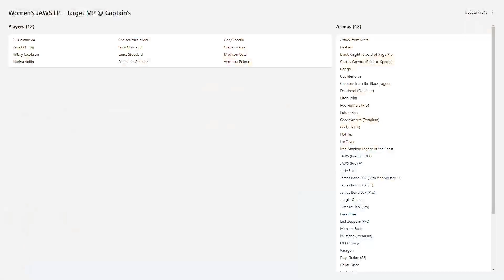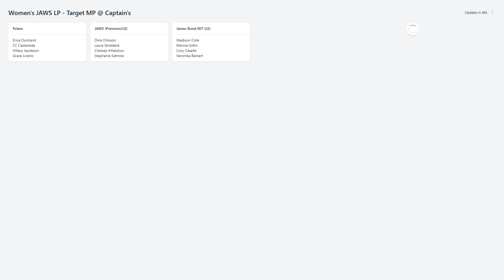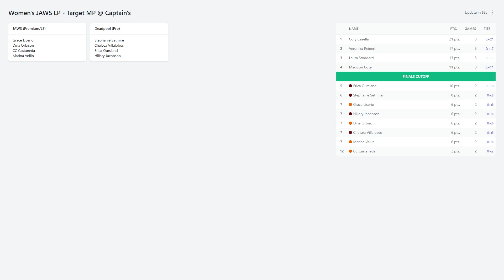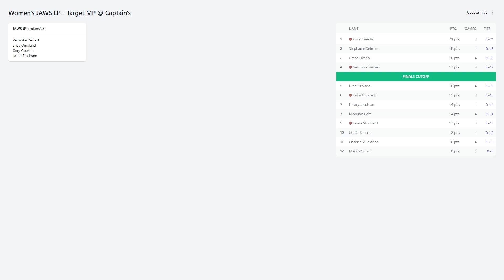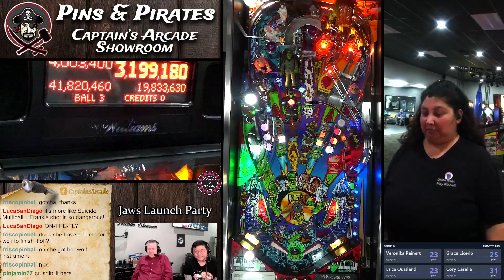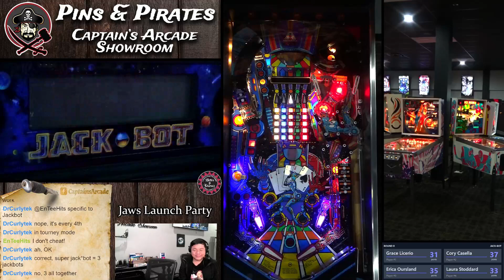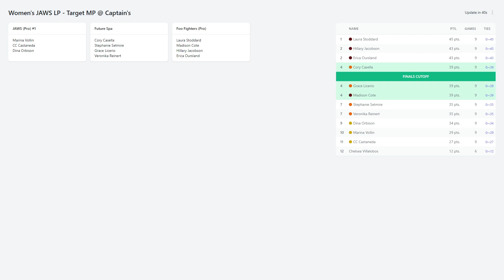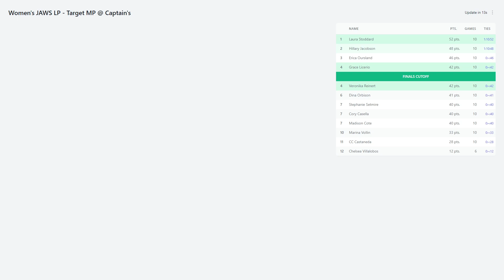OC BnC Jaws Launch Party